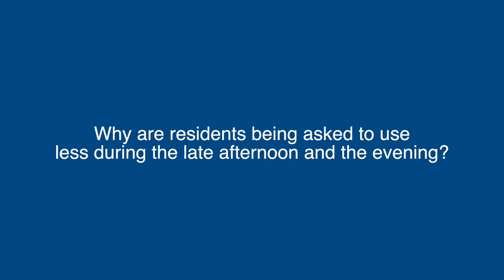Energy Upgrade CA May 2019